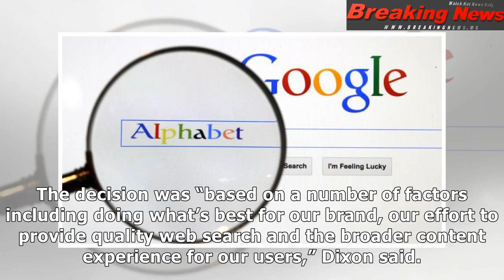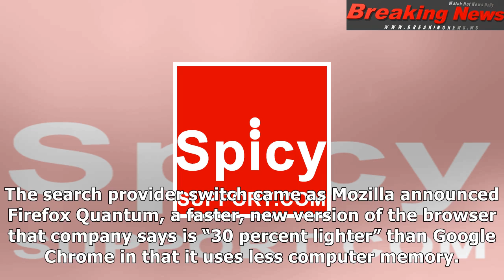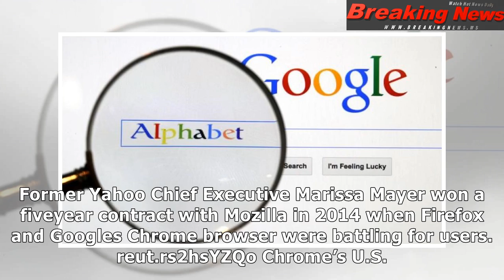Firefox opts for google as default search in u.s., surprising yahoo